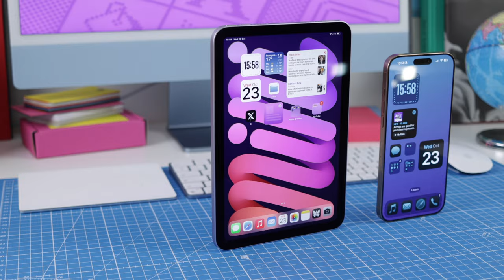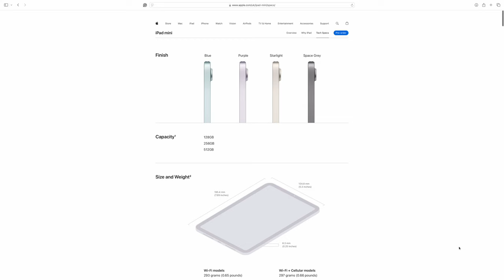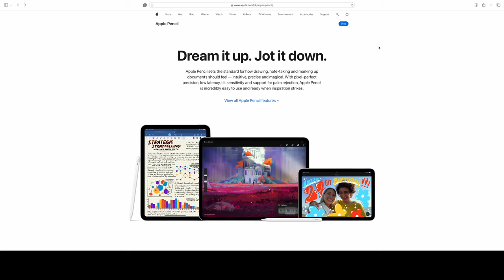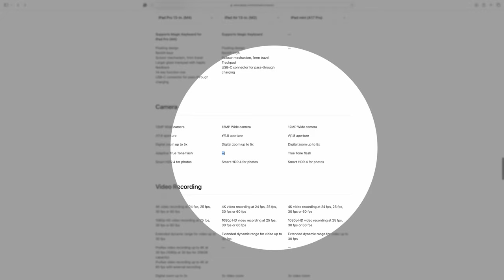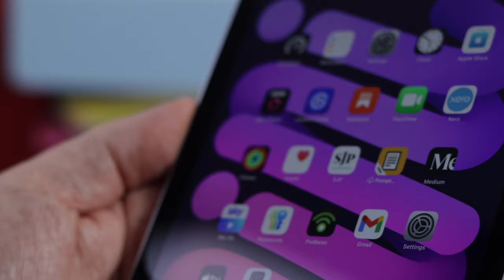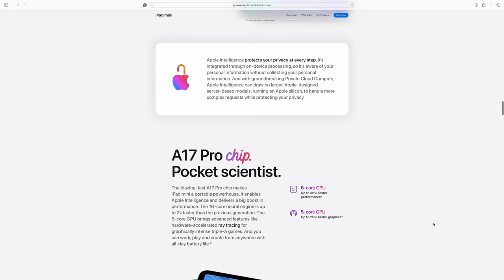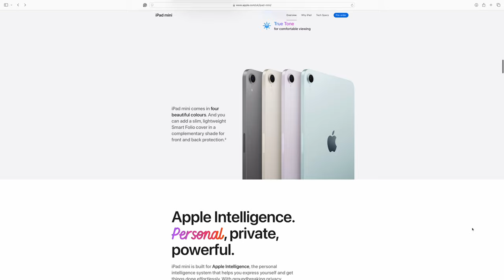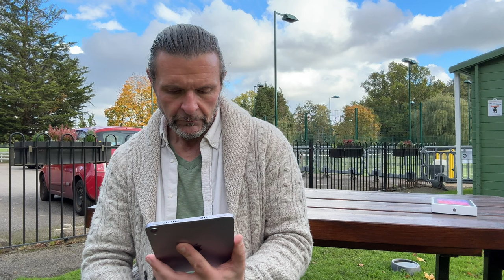iPad mini 7 IS FINALLY HERE! What You Need to Know About the A17 Pro!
The iPad Mini 7 with A17 Pro & Apple Intelligence - is Jelly Scrolling fixed? What will the A17 Pro mean for performance and the overall user experience?

Use the ergonomic chair I use every day:
FlexiSpot C7 Ergonomic Chair: (US)
FlexiSpot C7 Ergonomic Chair: (CAN)

🎥 USE THE SAME GREAT FINAL CUT EFFECTS I USE FROM MOTIONVFX

Anker 565 11-in-1 USB-C Hub 👌🏻

Elan Blue Cutting Mat

If you are a powerhouse Mac user like me, then treat yourself and enjoy over 200 productivity apps on your Mac FREE for 30 days

00:00 Intro
00.42 The dimensions
02:01 Jelly scrolling
02:30 RAM
02:58 Transfer Speeds
03:27 Apple Pencil compatibility
04:10 The cameras
05:07 Multitasking
07:39 The A17 Pro - why?
08:27 Apple Intelligence ready…
09:21  Who is the iPad mini for?
09:55 Parental Control
10:47 Would you buy an iPad mini Pro?